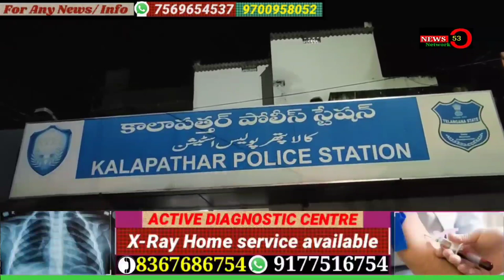News53🖊️ Aj kalaphatr police station hudud mai ek khudkhushi ka waqiya pesh aya ek qatoon jis ka na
Aj kalaphatr police station hudud mai ek khudkhushi ka waqiya pesh aya ek qatoon jis ka name sana khanma. Batay gay in kay do ladkiya hai unho na phaseen laykar khudkhushi karli marhoom kay gharwalou ka khaenay hai kay wo un kay sohar aur sasural walou ka harrasani ki wajahy se ya waqiya pesh aya muqaywardat par ACP Charminar anjay sir aur jahnuma corpotetar husani pasha mujood thay